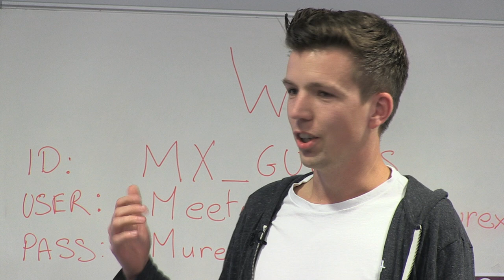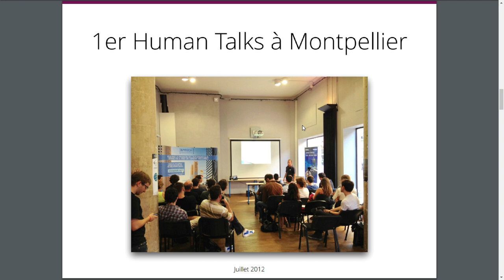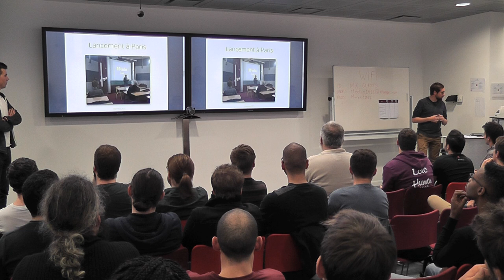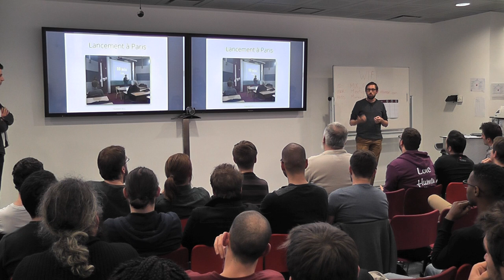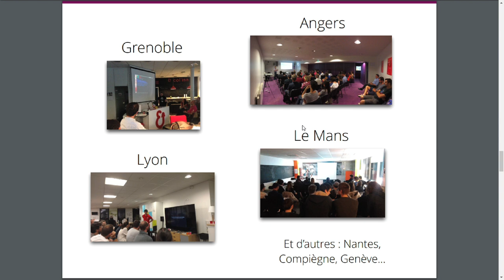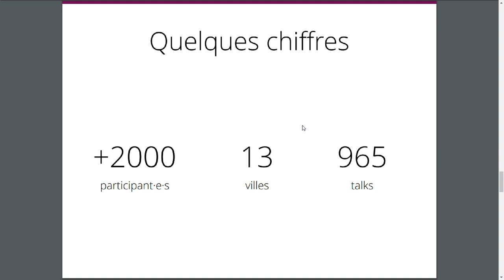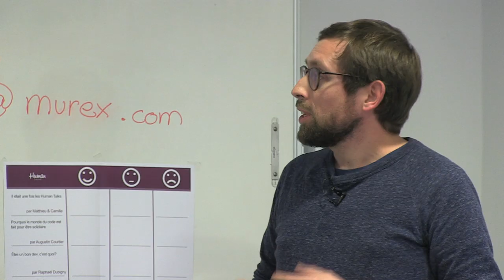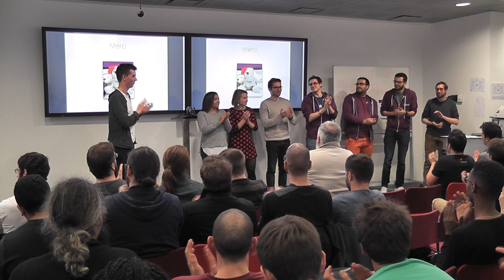Il était une fois les Human Talks par Matthieu Segret et Camille Roux